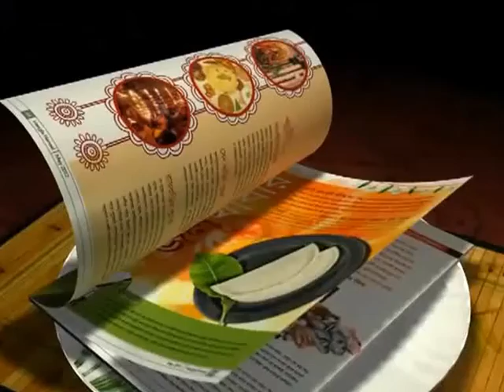AMERICO FALOPA: HERE GOES HIS FIRST DAY OF TRAINING WITH EAST BENGAL output